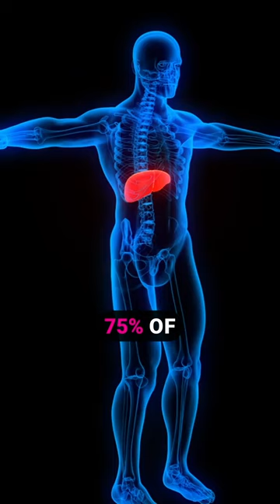Your Liver Postmenopause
Do these cholesterol numbers sound like yours? The culprit may not be the foods you're eating...